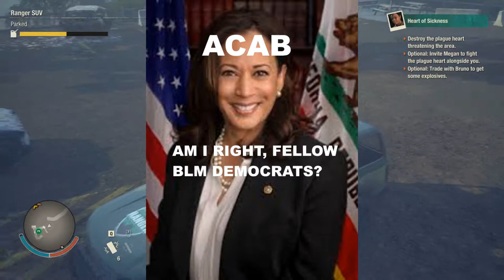MOE-PINIONS #1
Just ranting and raving like a lunatic about the recent election. and promises being made